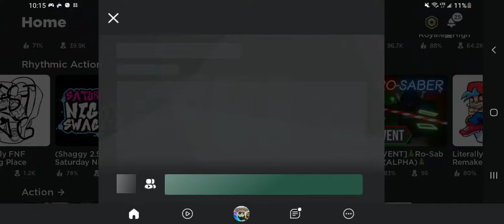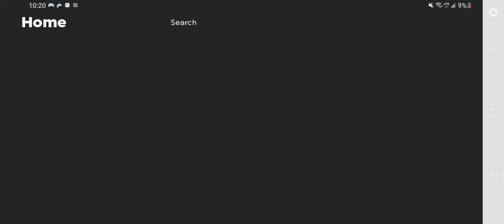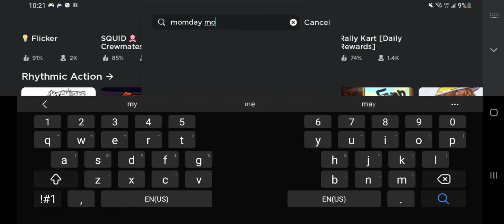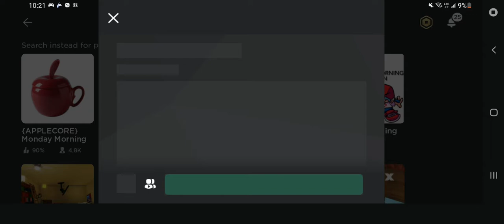Me playing Roblox FNF games.